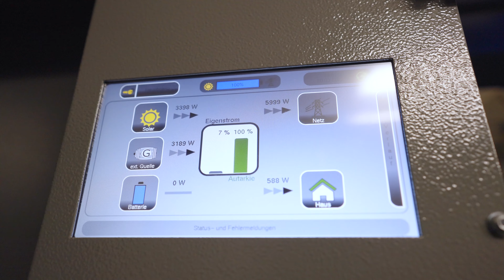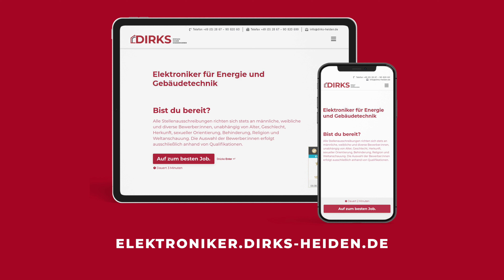DIRKS aus Heiden sucht Mitarbeiterinnen und Mitarbeiter | Elektroniker für Energie & Gebäudetechnik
Mit ihrem Recruitingfilm sucht die Firma DIRKS aus Heiden sucht Mitarbeiterinnen und Mitarbeiter im Bereich "Monteur / Installateur PV-Anlagen".

Die Firma DIRKS aus Heiden ist ein Team mit den besten Arbeitskollegen, die du je hattest. Sie führen eine offene und  vertrauensvolle Unternehmenskultur. Ideen, Probleme und Verbesserungen werden regelmäßig im Team besprochen und diskutiert. Ihre gemeinsam erreichten Ziele werden im Team gefeiert. Dazu zählt auch das traditionelle Weihnachtsfest, Sommerfest und Familienfest.

Bei DIRKS aus Heiden machen Wohnraum-Modernisierung im großen Stil – vom Neubau bis hin zur Sanierung. Alles aus einer Hand – einfach & sicher. Das ist ihr Credo. Das Team von DIRKS besteht aus Meistern, Gesellen und Azubis aller Fachbereiche. Dach, Holzbau, Heizung & Sanitär bis hin zu Elektro und Photovoltaik. Sie bauen auf eine langfristige Kundenbindung mit hoher Zufriedenheit und sind daher auch erster Ansprechpartner für „Kleinaufträge / Wartung & Service“ im jeweiligen Fachbereich.